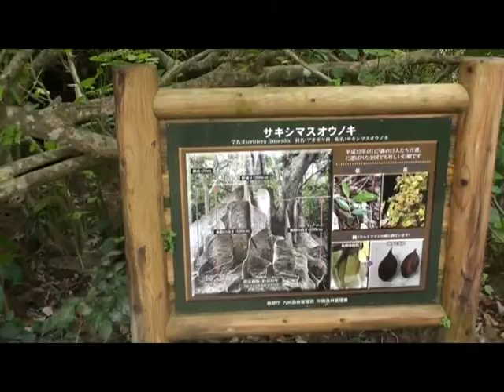３月の西表島（仲間川マングローブクルーズ）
西表島観光